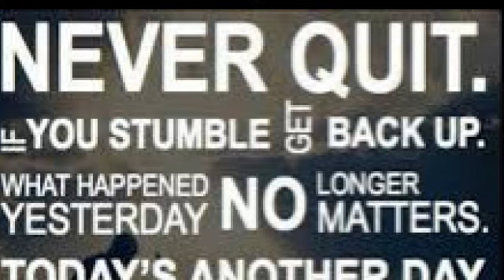Noxus - Them Days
Produced by Noxus @ Time2Shine Studios